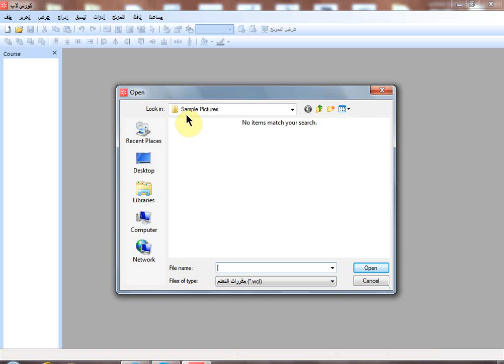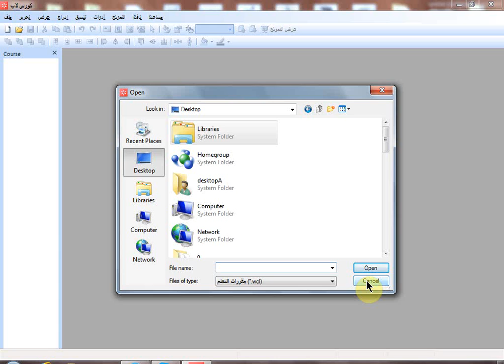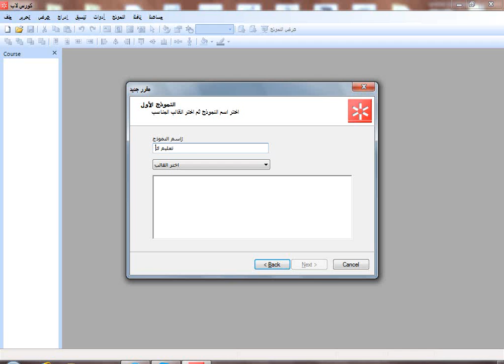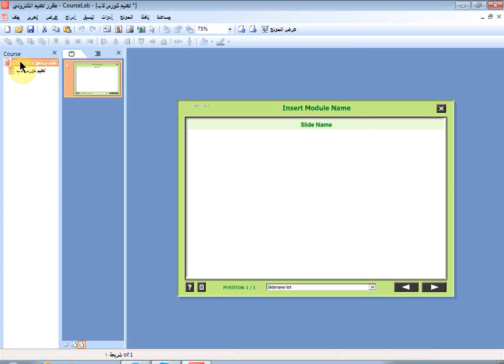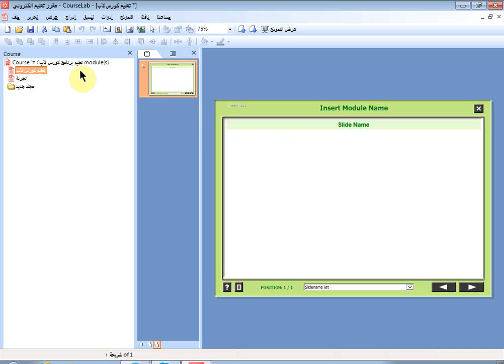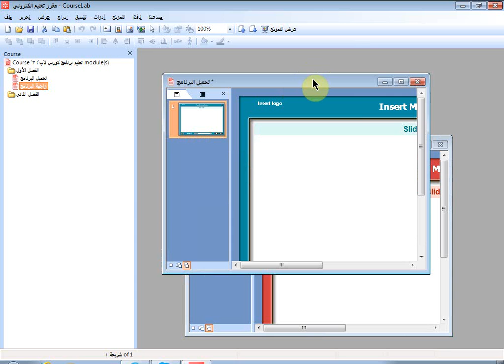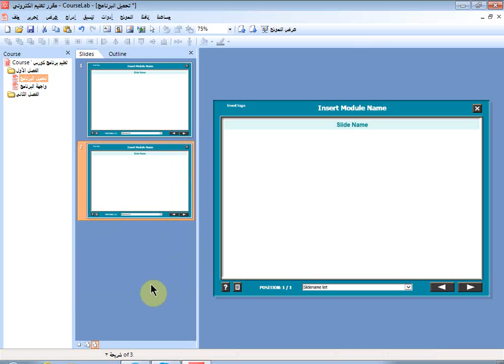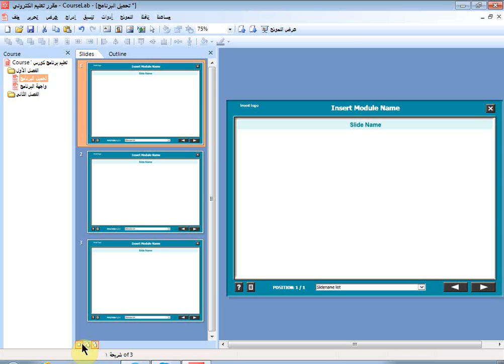شرح مقدمة كورس لاب 1 Course Lab